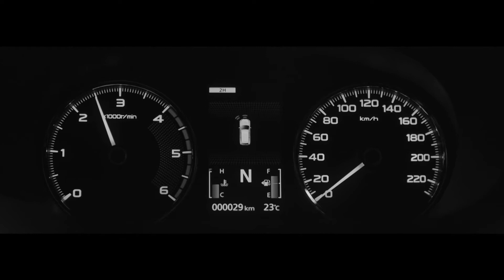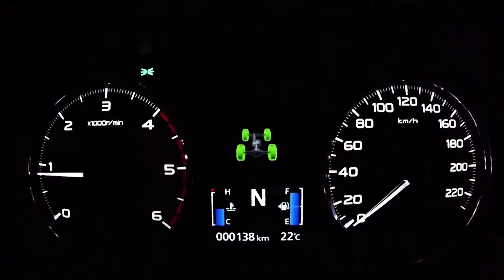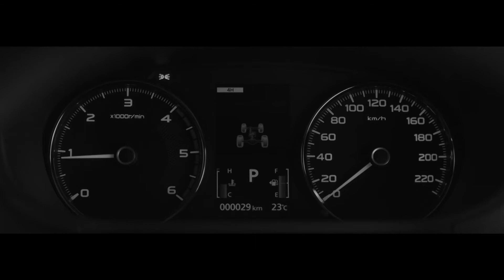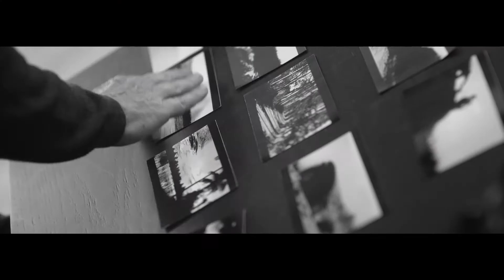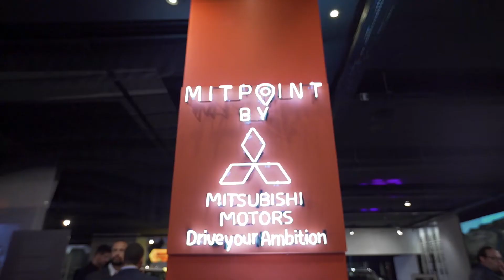Making of: "A Lenda das Lendas" da ampfy para Mitsubishi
Para o lançamento do Pajero Sport, a campanha criada pela ampfy para Mitsubishi reúne três lendas brasileiras: o fotógrafo Sebastião Salgado, o diretor Fernando Meirelles e o mastro João Carlos Martins.

Confira o making of!